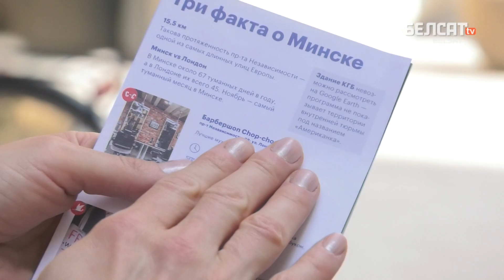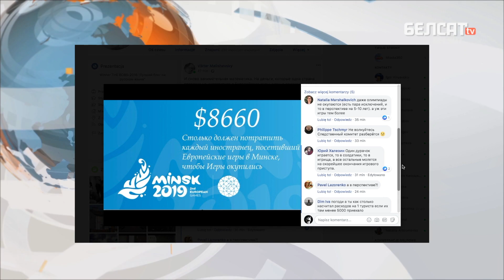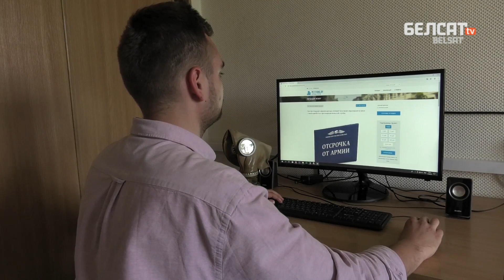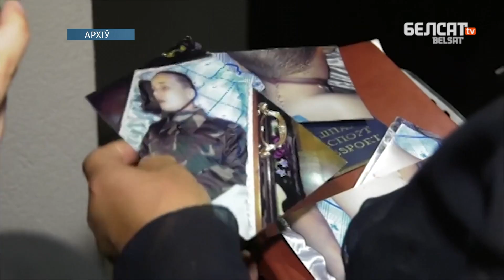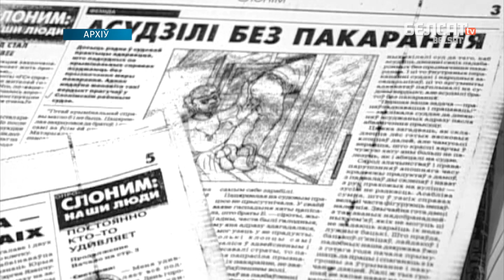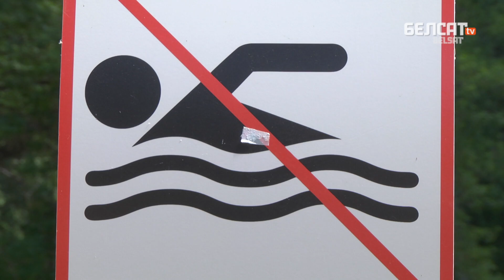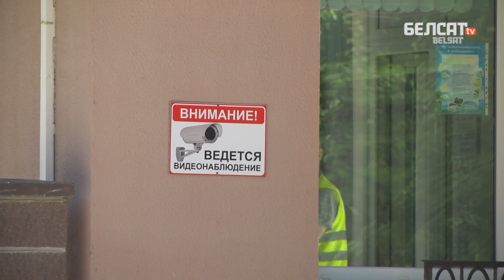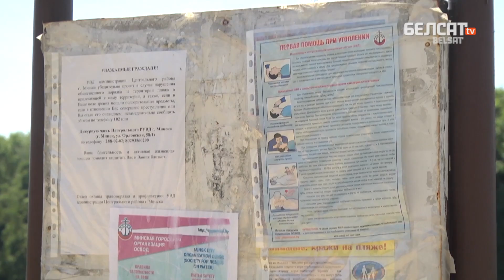"Бунт" у Палаце прадстаўнікоў. Навіны за 26 чэрвеня | "Бунт" в Палате представителей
– Другія Еўрапейскія гульні – прагуляныя мільёны беларусаў
– Нацбанк: за 4 месяцы колькасць непрададзенай гатовай прадукцыі павялічылася на 12 адсоткаў
– Сапраўдны "бунт" у Палаце прадстаўнікоў: цэлых 6 дэпутатаў супраць новых правілаў прызыву
– Памёр Віктар Валадашчук – заснавальнік недзяржаўнай "Газеты Слонімскай"
– Маці-328 выйшлі на пікет у Менску
– Дохне рыба ў рацэ Віцьба
– Чаму віцяблянам забаранілі карыстацца добраўпарадкаваным пляжам?
– Адпачынак на 20 з 21 менскіх пляжаў можа быць небяспечны для здароўя

Па-беларуску

По-русски

Po polsku

In english